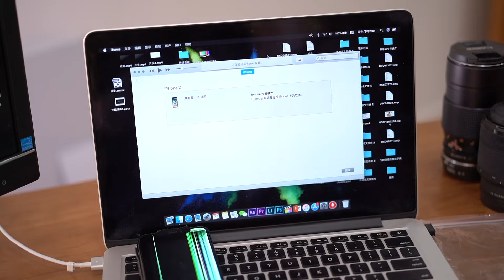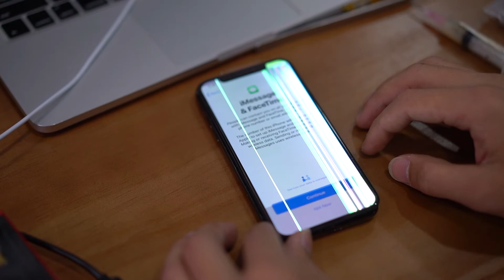【iPhone X不开机】苹果售后拿过来修的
售后修没修好，给我们修的。
We specialize in mobile phone repair, technical training